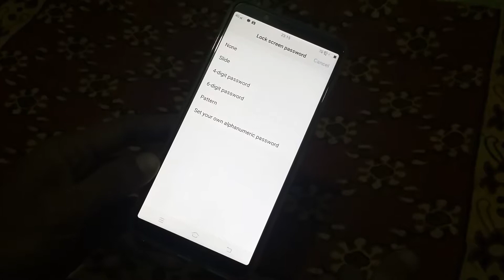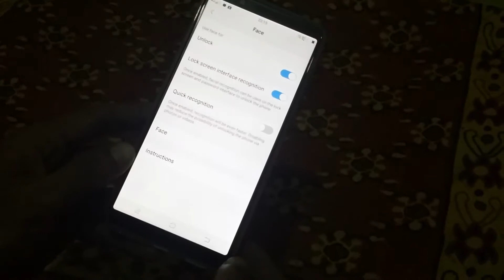how to set password V7plus